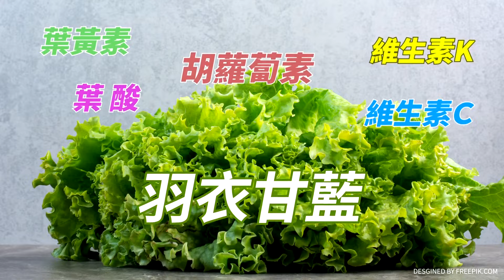資深立委李貴敏:我調不到這資料?!痛批這三部門"畫虎爛"沒有專業?超徵稅收"不還民"竟偷撒幣給他?｜廟口開講@中天電視CtiTv